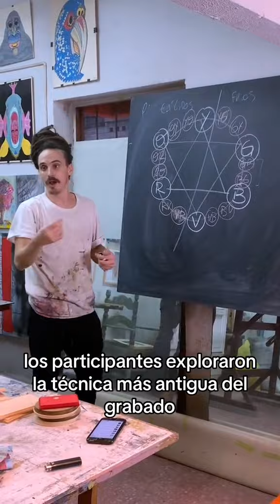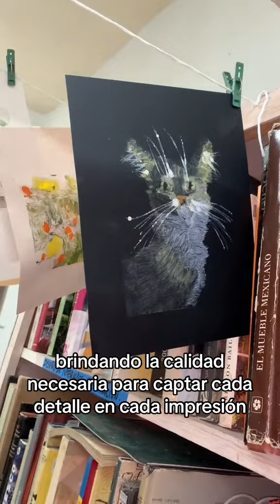Papel bond Premier de Kronaline en el taller de monotipia al óleo de Pablo Rebollo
🎨✨ En el taller de monotipia al óleo de Pablo Rebollo, los participantes crearon piezas únicas usando papel bond Premier de Kronaline y exploraron teoría del color, soportes y herramientas. Durante tres horas de producción libre, dejaron fluir su creatividad en un ambiente de convivencia.¡Una experiencia artística única! 🙌